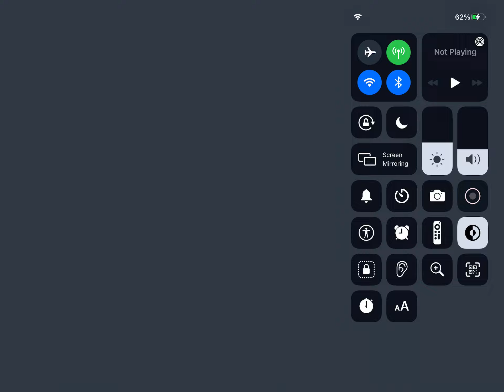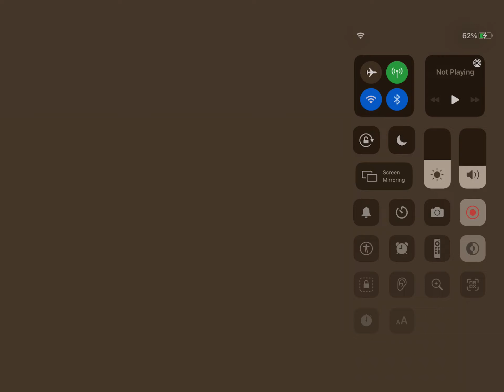Fred in Minecraft Fred goes to the doctor